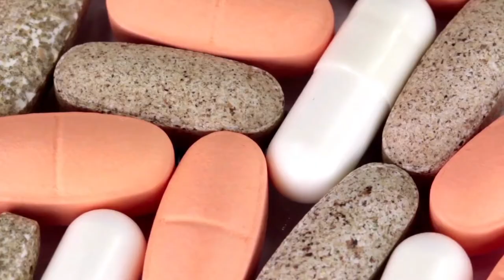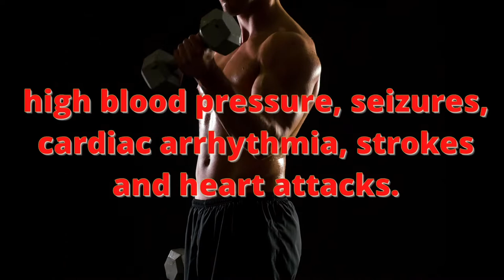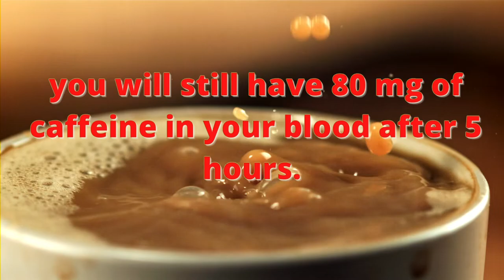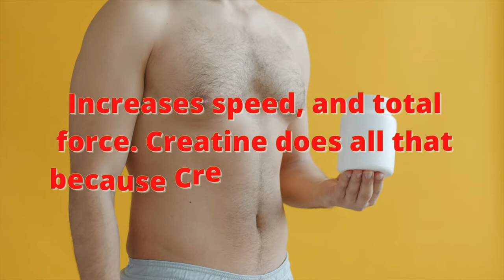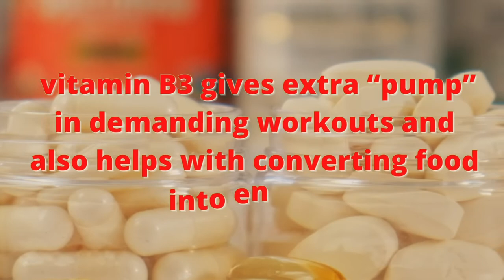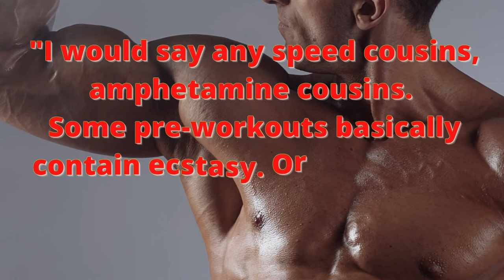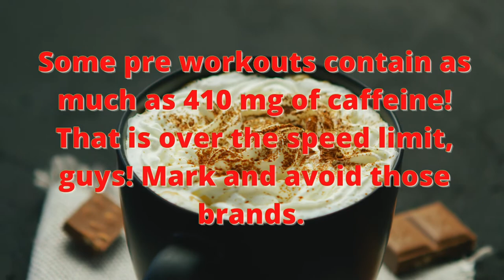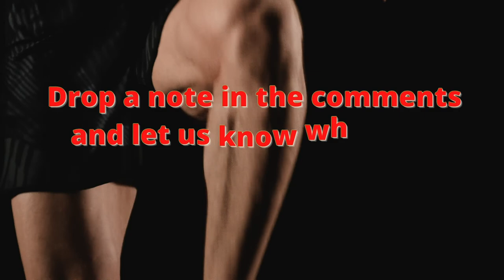Should I Take Pre Workout As A Beginner? - Men's Weight Loss Over 50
Grab your FREE!

Pre-workout supplements are under the category of dietary supplements that are supposed to give you a boost of energy when you exercise and enhance your focus and performance. People take them thirty minutes to an hour before starting their workouts. That is to give time for the effect to kick in.

You can now leave me and my team a tip!

Because a lot of times, we may not be 100 percent prepared for action, they take these supplements. Pre-workouts are proclaimed to boost energy and mental alertness during workouts and help your body recover from the stress and fatigue brought about by the intense routine.

I am talking about INTERMITTENT FASTING.

II'm here with another video about pre-workout supplements or pre-workouts and how they may help you lose weight. We will deep dive into the ins and outs, and pros and cons of using these products, to help you make an informed decision to use or not to use them.

Here are some of the ingredients you need to watch out for or look for and their specific action:

1. Caffeine
2. Beta-Alanine
3. Creatine
4. Taurine
5. Niacin/B3
6. L-Citrulline and Arginine
7. Agmatine
8. Rhodiola Rosea

And I hope this video helps you to understand certain principles and habits that are beneficial when it comes to choosing your food wisely and losing weight. And creating a new healthy Paleo lifestyle